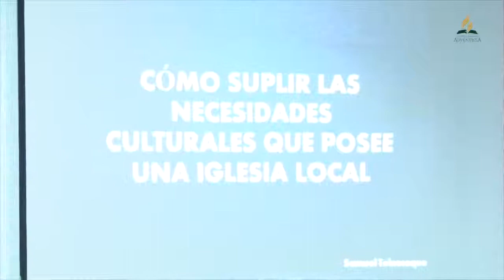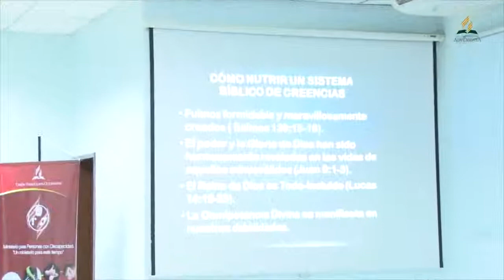Pr. Samuel Telemaque